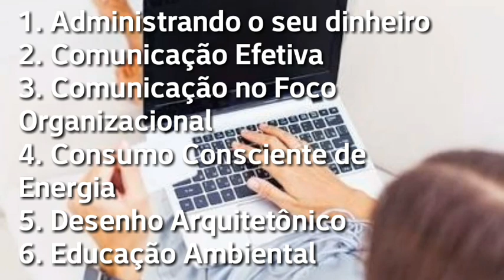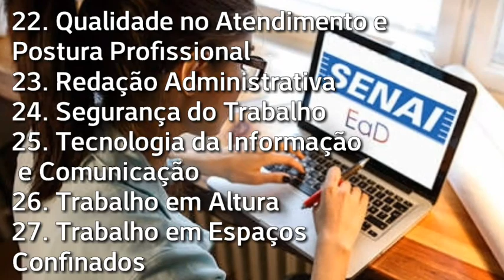Cursos Gratuitos do SENAI 2024 Online com certificado - Inscrições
✓ Inscrições Cursos Grátis SENAI 2024

✓ Vagas Cursos SENAI

✓ Melhores Cursos Gratuitos do SENAI

✓ Cursos Grátis do SENAI com Certificado

✓ Inscrições Cursos SENAI 2024